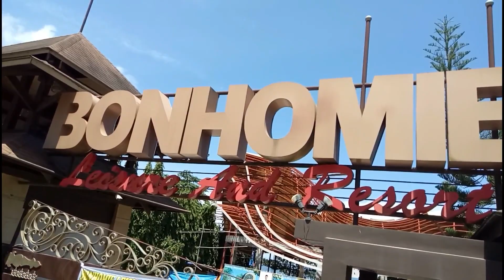Vlog #4: Bonhomie Leisure & Resort | Jenessa Atibagos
Hello everyone! I am Jenessa from Davao City Philippines!